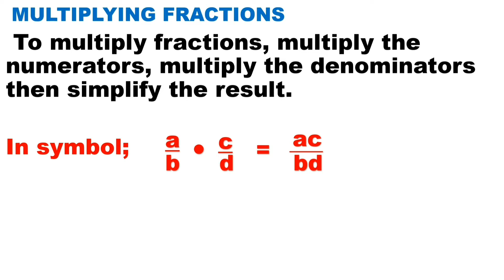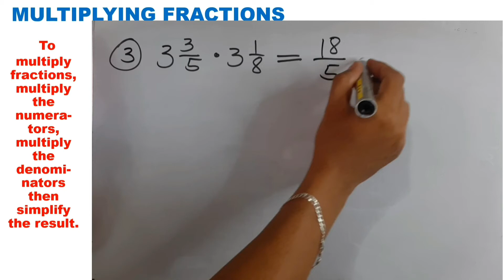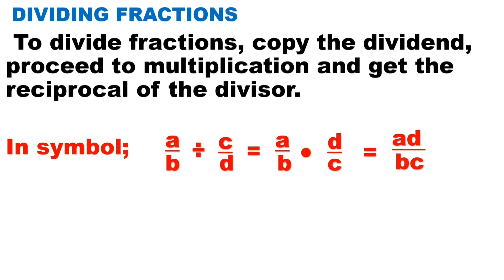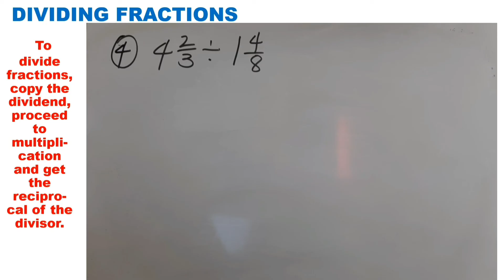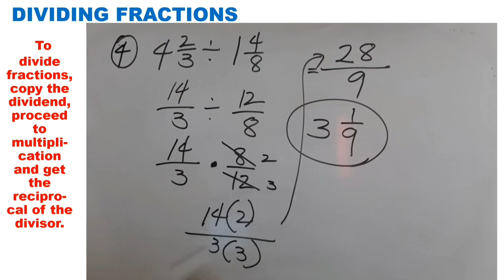Fundamental Operations on Fractions (Multiplication and Division) - Module 1 Grade 12 Business Math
This video is all about multiplication and division of fractions of Grade 12 Business Mathematics. The discussion is simple, detailed, easy to understand and align to modules released by DepED during distance learning. Best for virtual and online learners for their self-study at home.